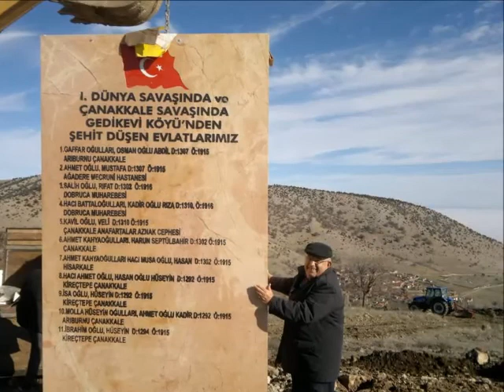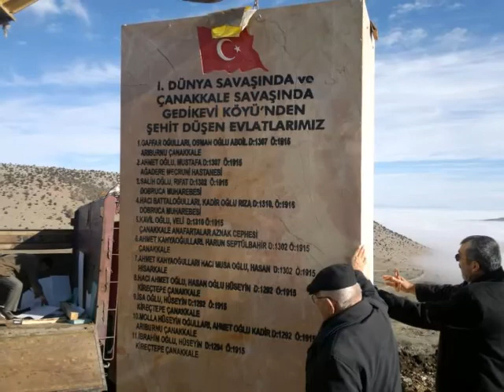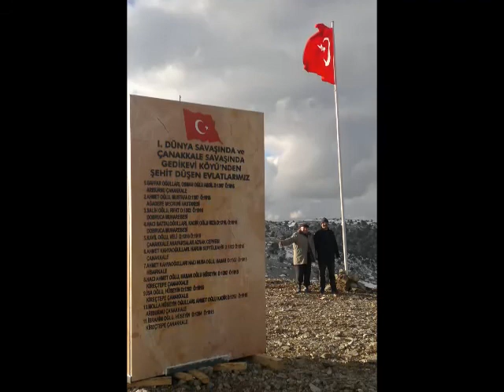gedik evi köyü sivri tepesi